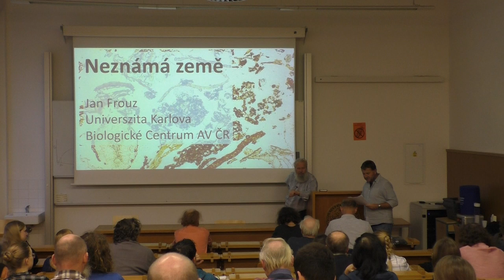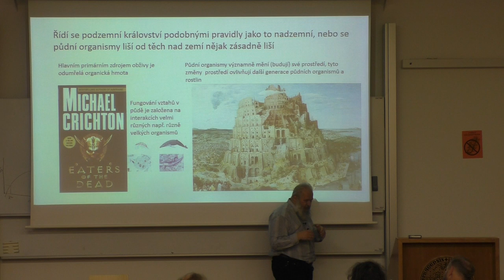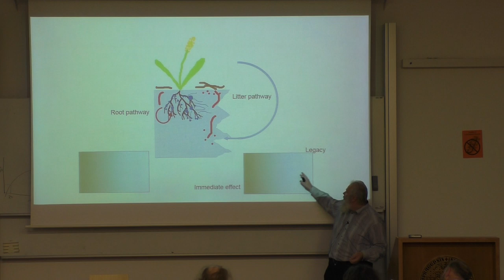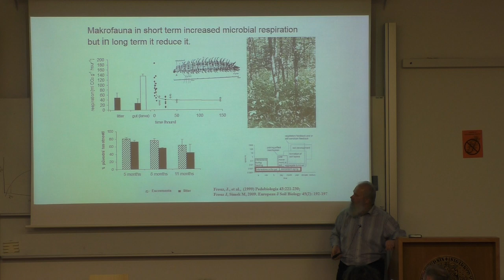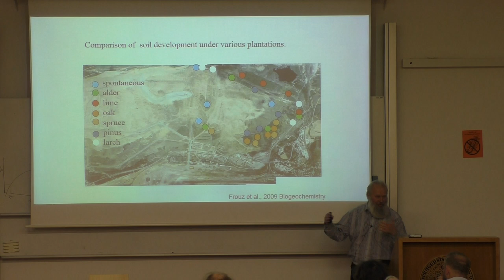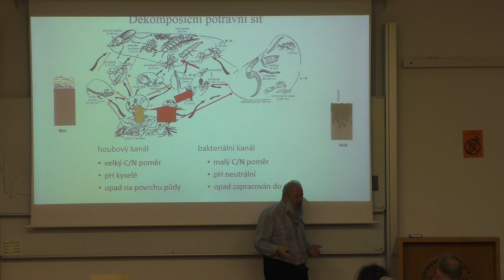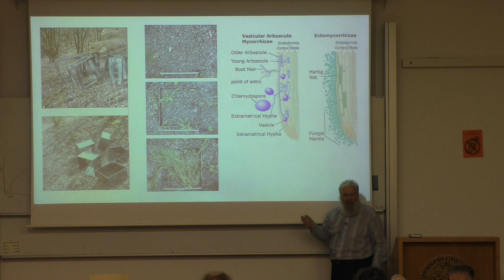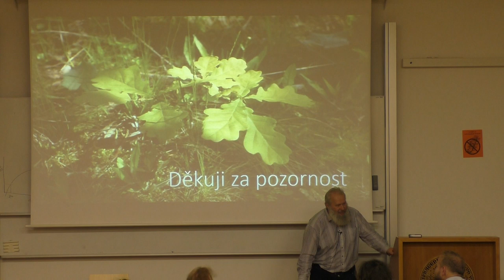Biologické čtvrtky ve Viničné; J. Frouz: Neznámá země; přednáška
Jan Frouz: Neznámá země - Jak půda pracuje s 90% rostlinné produkce?
Přednáška.

Pokud Vás zaujala některá z přednášek nebo Vám přijde zajímavá tematika evoluční biologie, parazitologie či psychologie, můžete se zúčastnit vzrušujících pokusů Laboratoře evoluční biologie formou internetových dotazníků na Neváhejte - pomůžete důležitému výzkumu a dozvíte se mnoho nejen o příslušných oborech, ale i sami o sobě! Pokud se Vám stránky budou líbit, není nic jednoduššího, než se stát členem Pokusných králíků na a třeba prostřednictvím stejnojmenné skupiny na facebooku dostávat nejnovější informace o chystaných projektech.